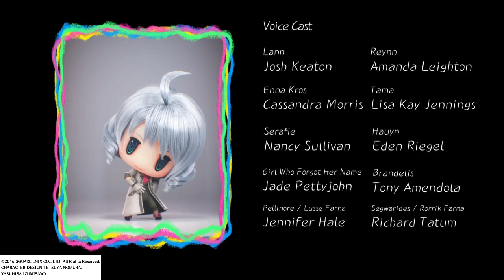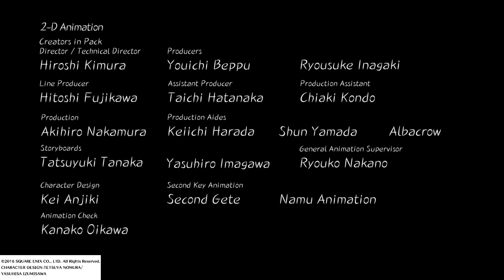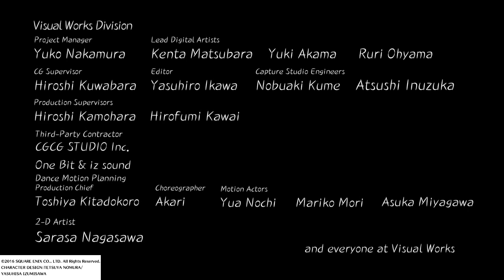WORLD OF FINAL FANTASY Good Ending: World Parade